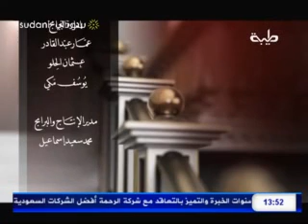حديث المنابر :: إبتلاء المصلحين : الشيخ العلامة محمد الحسن الددو